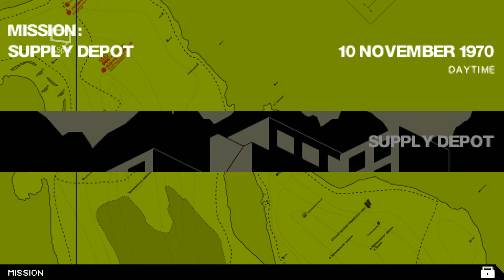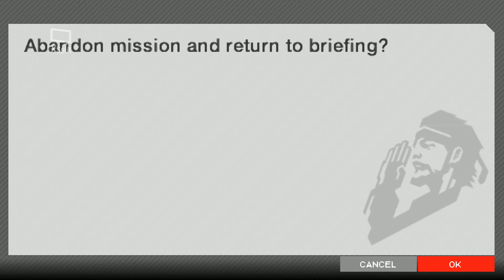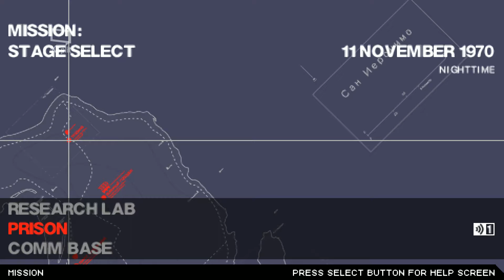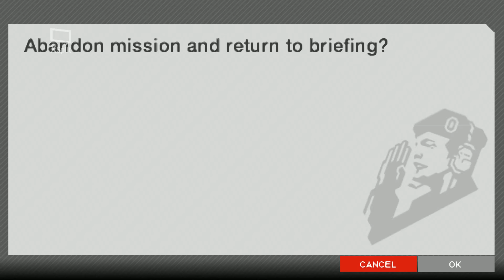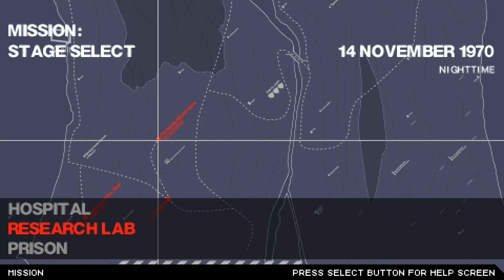Metal Gear Solid: Portable Ops